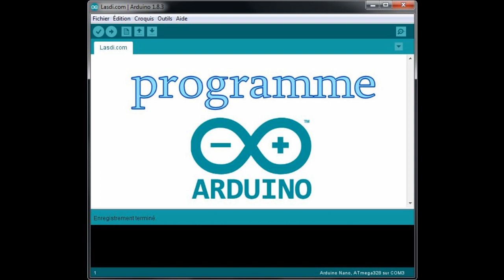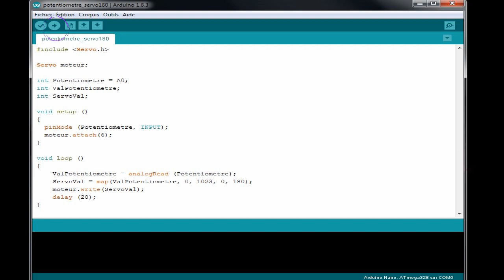arduino #19 CONTRÔLER UN SERVO AVEC UN POTENTIOMÈTRE tuto en français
Acheter :
Arduino nano
Servo SG90

Playlist arduino :
19 ARDUINO CONTRÔLER UN SERVO AVEC UN POTENTIOMÈTRE
18 ARDUINO COMMENT TROUVER ET INSTALLER UNE LIBRAIRIE ARDUINO OU LIBRARY
17 ARDUINO COMMENT CONTRÔLER UN SERVO 360 DEGRÉ AVEC UN JOYSTICK.
16 ARDUINO CONTRÔLER LE MODULE FEU TRICOLORE ou FEU DE CIRCULATION A LED.
15 LOGICIEL GRATUIT ELECTRONIQUE ARDUINO FRITZING !!!
14 COMMENT CONTRÔLER LA GRANDE ROUE AVEC UN SERVO A ROTATION CONTINUE, UN JOYSTICK KY-023 ET UN ARDUINO NANO... ARDUINO français
13 COMMENT CONTRÔLER UN JOYSTICK  KY-023...
12 ARDUINO . COMMENT ALIMENTER L'ARDUINO NANO SIMPLEMENT ?
11 ARDUINO UNO CONNAITRE SES BROCHES OU PIN. FR
10 ARDUINO, POTENTIOMÈTRE, fonction MAP, affichage MONITEUR SÉRIE...
9 ARDUINO, LED RVB ou RGB, module KY-016 KY-009 fonction "PWM" !!!
8 ARDUINO BREADBOARD ou PLAQUE D'ESSAI
7 ARDUINO, COMMENT AJOUTER 2 SERVOS EN OPPOSITION...
6 ARDUINO, COMMENT AJOUTER UN BOUTON A UNE LED " PWM "
5 ARDUINO , COMMENT VARIER LA LUMINOSITÉ D'UNE LED (PWM) tuto en français
4 ARDUINO COMMENT FAIRE CLIGNOTER UNE LED !!!
3 PROBLÈME DRIVER POUR CARTE ARDUINO CHINOISE !!!
2 ARDUINO NANO CONNAITRE SES BROCHES FR !!!
1 ARDUINO INSTALLER LE LOGICIEL!!! fr
un j'aime fait toujours plaisir...